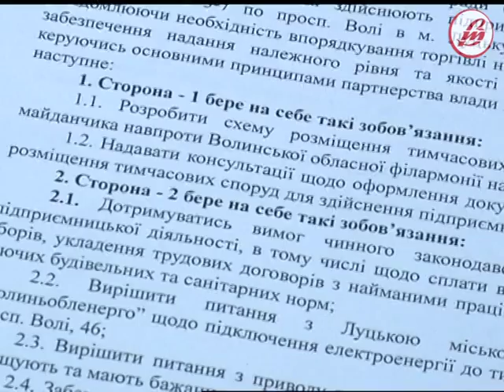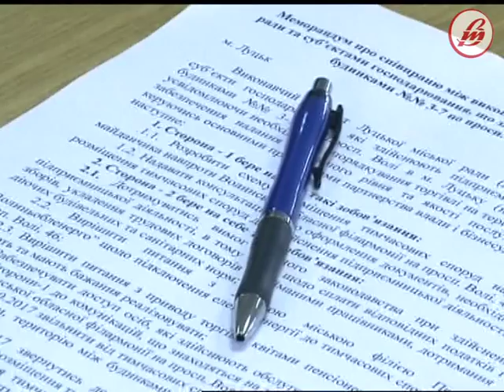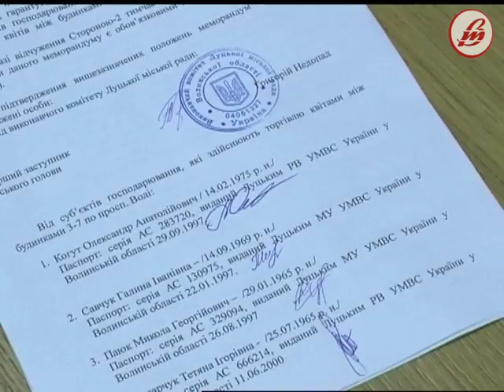Квітковий ринок переїздить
Мешканці проспекту Волі, що в обласному центрі, ще торік почали вимагати перенесення квіткового ринку з їх прибудинкової території. Прохання людей не залишилися непочутим. Згідно з цією угодою, ринок незабаром перенесуть в інше місце.